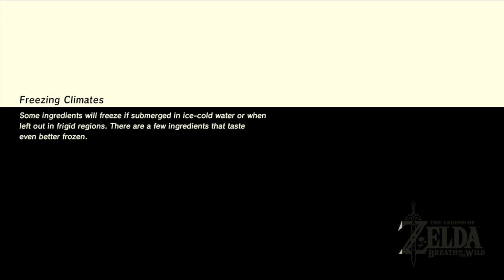Let's Play TLoZ: Breath Of The Wild | Part 36 - Trial Of Power | Blind Gameplay Walkthrough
In Part 36 of this blind The Legend of Zelda: Breath of the Wild gameplay walkthrough on the Nintendo Switch we discover the greatest shrine in the game so far.

Description:

The Legend of Zelda: Breath of the Wild is an action-adventure game developed and published by Nintendo for the Nintendo Switch and Wii U consoles. Breath of the Wild is part of The Legend of Zelda franchise and is set at the end of the Zelda timeline. The player controls Link, who awakens from a hundred-year slumber to defeat Calamity Ganon and save the kingdom of Hyrule.

Similar to the original 1986 The Legend of Zelda game, players are given little instruction and can explore the world freely. Tasks include collecting various items and gear to aid in objectives such as puzzle-solving or side quests. The world is unstructured and designed to encourage exploration and experimentation, and the main story quest can be completed in a nonlinear fashion.

Development of Breath of the Wild took place over five years, following the responses from some fans who wanted a larger game world in the series. Wanting to rethink the conventions of the series, Nintendo introduced elements such as an open world and a detailed physics engine. Monolith Soft, known for their work on the open world Xenoblade Chronicles series, assisted in designing landscapes and topography. The game was originally planned for release in 2015 as a Wii U exclusive but was delayed twice. Released on March 3, 2017, Breath of the Wild was a launch game for the Nintendo Switch and the final Nintendo-published game for the Wii U. Two waves of downloadable content were released throughout 2017 in an expansion pass.

Breath of the Wild received acclaim for its open-ended gameplay and attention to detail. Critics called it a landmark in open world game design, although it received minor criticism for its technical performance at launch. It won several game of the year awards and has since been cited as one of the greatest video games of all time. By 2021 it had sold nearly 25 million copies, making it one of the best-selling video games of all time. A sequel is set for release on the Switch in 2022. A crossover with the Dynasty Warriors series, Hyrule Warriors: Age of Calamity, was released in 2020.